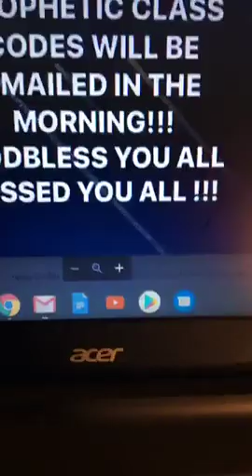APOSTLE DEANNA DIXON MINISTRIES